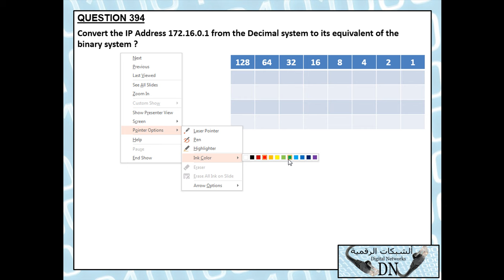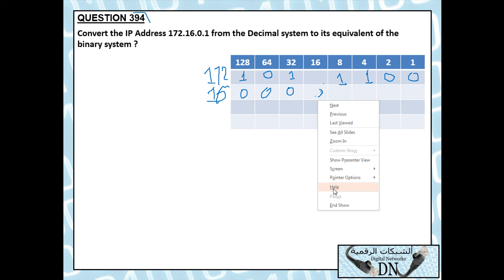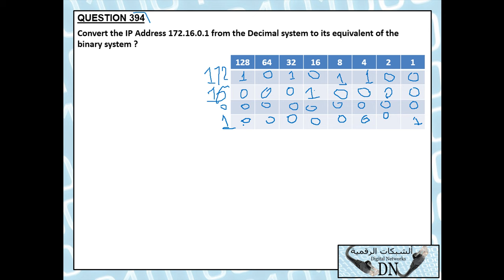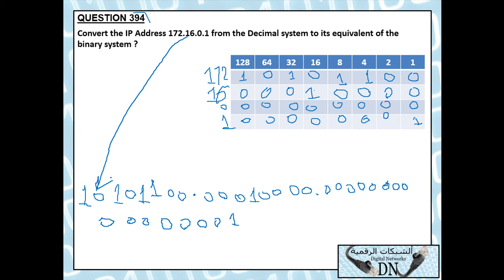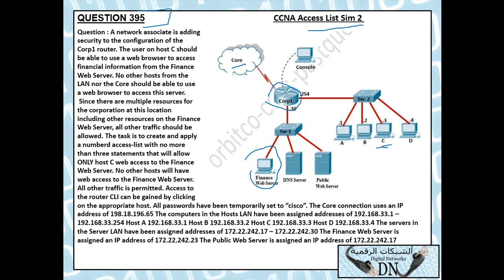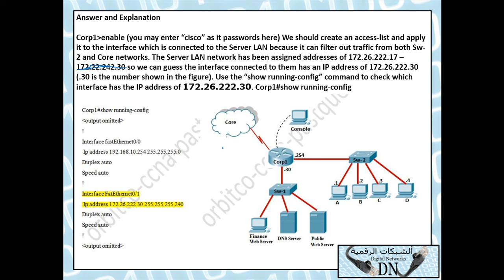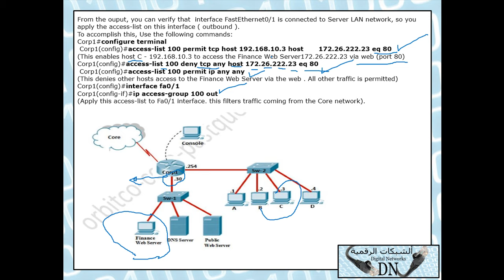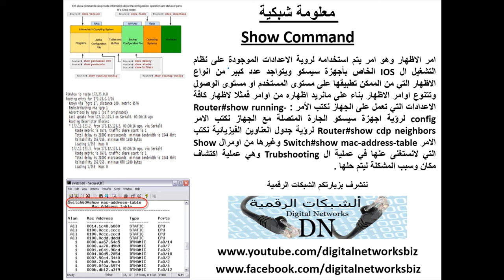148 : كورس ال CCNA 200-120 للمهندس / حسن صالح مرشد